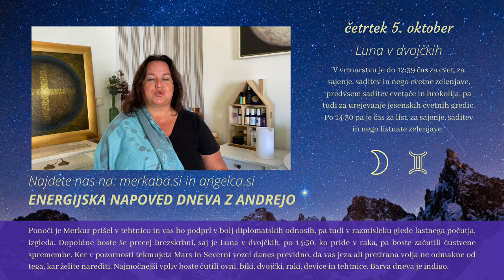Energijska napoved dneva z Andrejo Novak - 5.10.2023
✨NAJMOČNEJŠI MAGIČNI ENERGIJSKI SPREJ - SPIRIT OF GANESHA - konekcija, ki jo pripelje, ustvari pritok blaginje, miru in harmonije na vseh področjih vašega življenja, odstranjuje pa tudi ovire, ki so lahko karmične